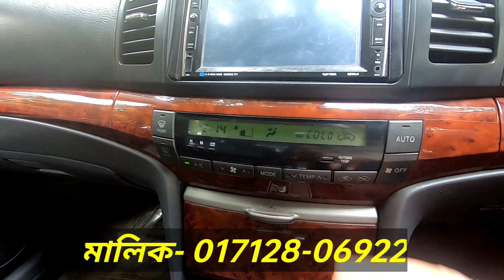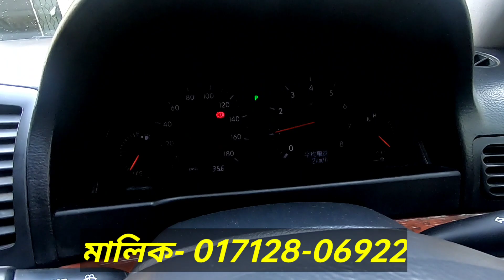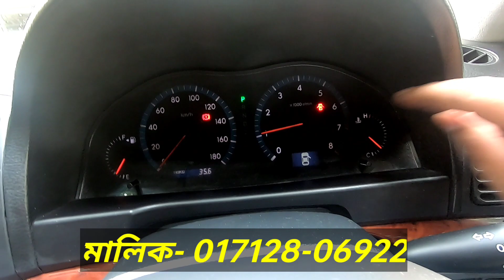এত ভাল কন্ডিশনের গাড়ি সারা বাংলাদেশে পাবেননা গ্যারান্টি | Buy Toyota Allion G Cheap Price in Bd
মালিক=
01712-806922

বাইক ও গাড়ি রিলেটেড যেকোন আপডেট জানতে আমার এই ফেসবুক পেজে লাইক দিয়ে আপডেট জানতে পারবেন এবং কোন প্রশ্ন থাকলে ইনবক্স করতে পারবেন।ধন্যবাদ ❤❤❤
মালিক=
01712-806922